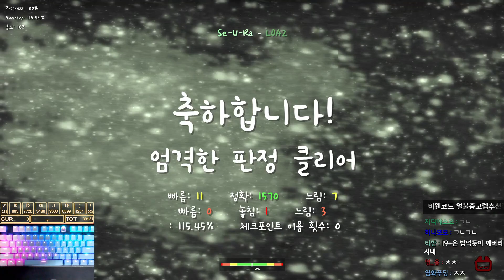어떻게 노래 제목이 로아2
질주와 64비트 연습맵

포럼 레벨: 19+

체감 레벨: 19

[노래]: LOA2

[키보드]: HyperX Alloy Origin Core (적축)

[키뷰어]: KeysPerSecond-v8.3

썸네일/아웃트로 제작: Editor AlriC